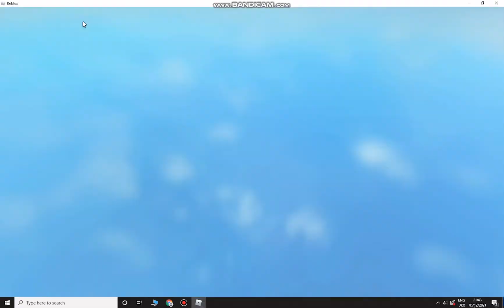Check out my Island! | Resort Tycoon, Roblox